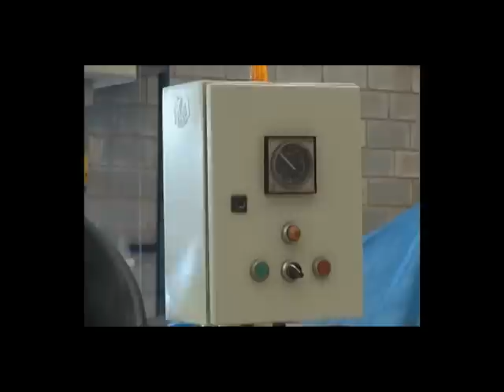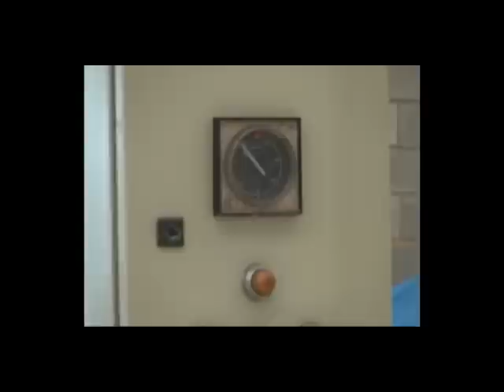Tamboreador para rebarbação SKF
Tamboreador para rebarbação marca SKF